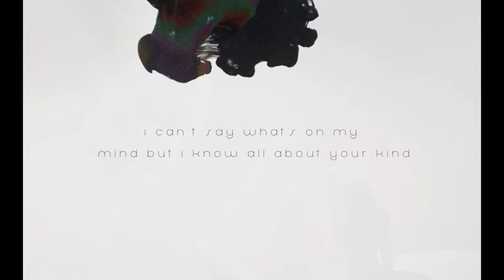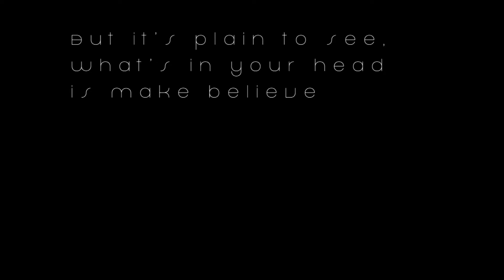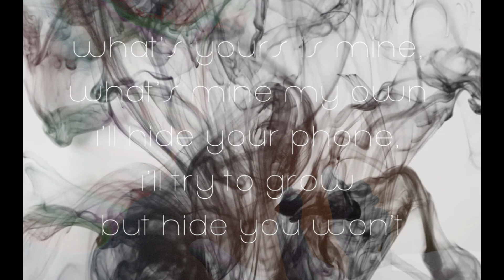PHIMO - CRUEL. (feat. Rachel Sarah White & Jack Light) [TONBERG]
Debut Single by PHIMO

Rachel Sarah White (voc, comp)
PHIMO (prod, rec, mix)
Jack Light (rap)

Jack Douglas (video)
Maxi Hötzeldt (artwork)